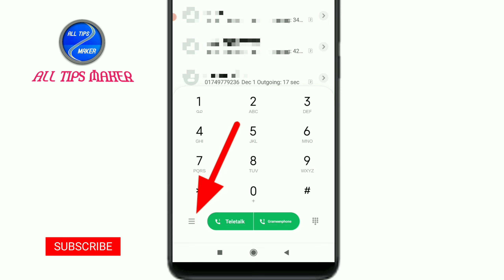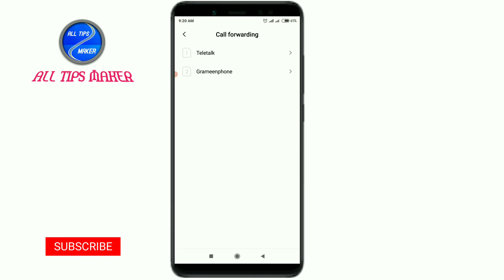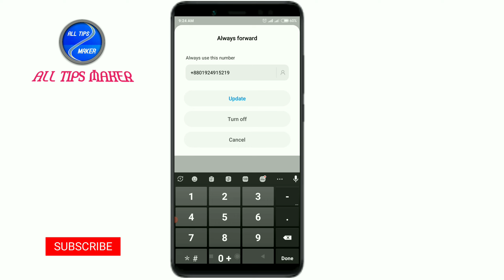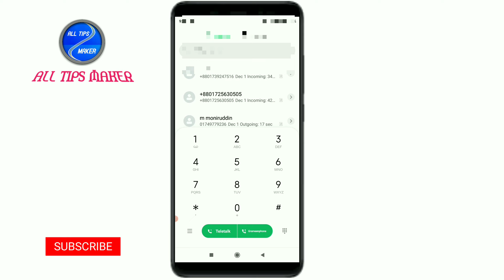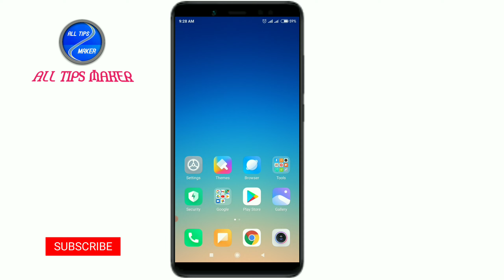ফোন হ্যাক হলে চেক করবেন কিভাবে || how to save your mobile phone frome ha*ck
★ফোন হ্যাক হলে চেক করবেন কিভাবে ২০২৩
★how to save your mobile phone frome ha*ck

how_to_protect_moble_phone_from_ha*ck#
how_to_know_if_your_call/sms_forworded#
how_to_stop_your_call/sms_forworded#
stop_your_call/sms_forworded#
mobile_phone_hac*k#
smartphone_hac*k#
call_hac*king#